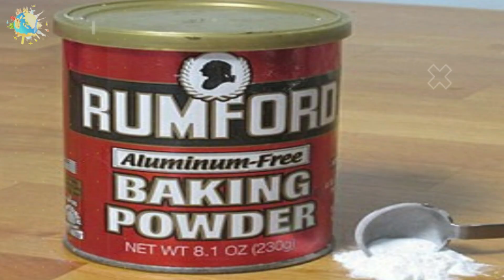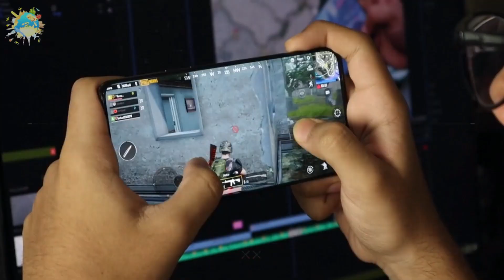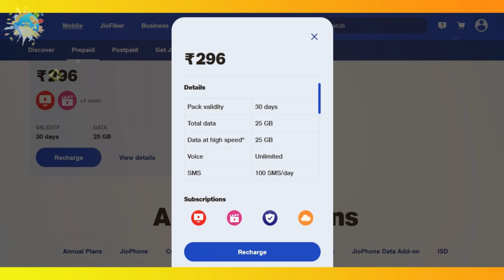பால் மேல எதுக்காக பால் ஆடை உருவாகுது ? 🤔 / why does cream form over milk ? - Facts in tamil